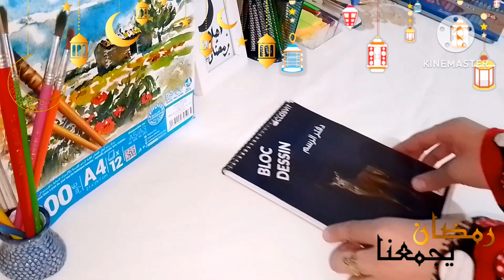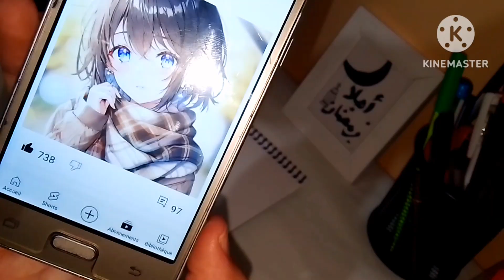رسمت رسمة كاملة فقط بالهايلايترز المدرسية😱/تحديات رسم الانمي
رابط فيديو طريقة المكعب لرسم الرأس من عدة جوانب💞

رسمة كاملة بالهايلايترز المدرسية
رسم انمي للمبتدئين